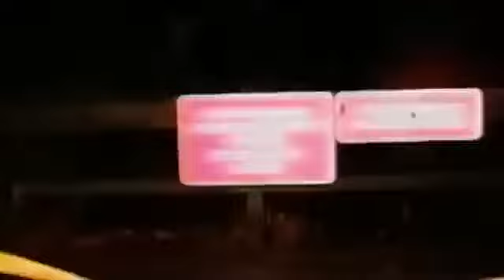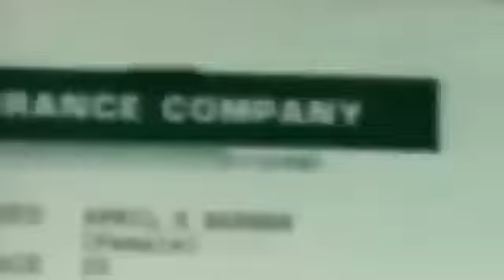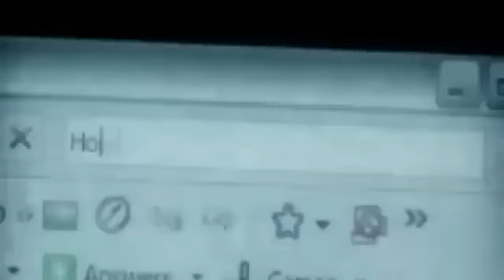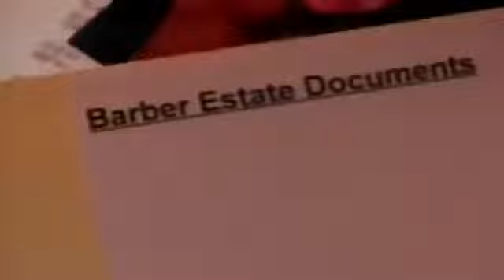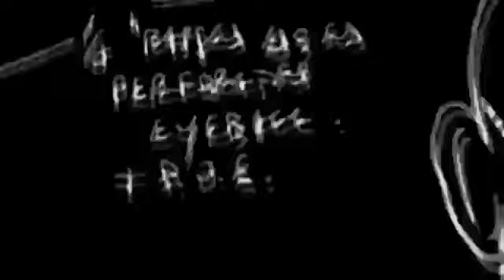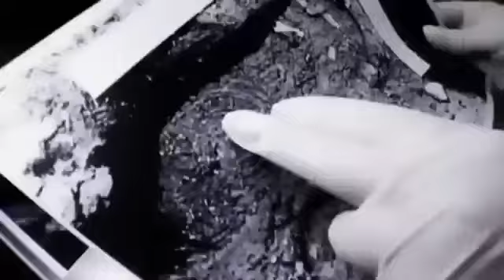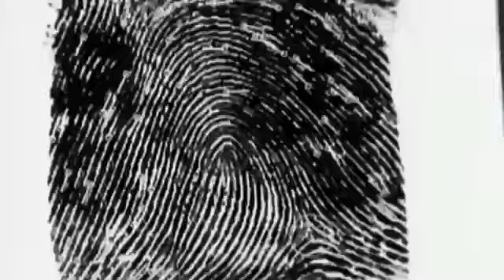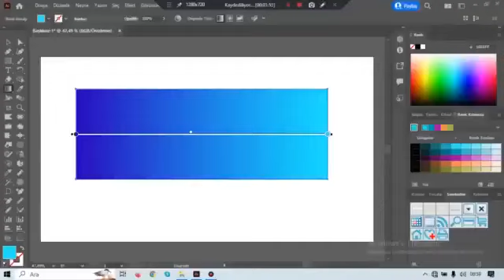Autopsie- Mysteriöse Todesfälle-Tod der Anwältin ( echter Fall)